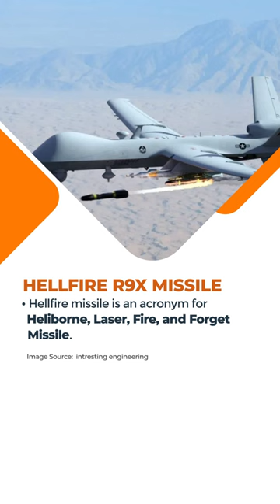Hellfire R9X Missile | General Studies & Current Affairs for IAS Exam | Vajiram & Ravi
Hellfire missile is an acronym for Heliborne, Laser, Fire, and Forget Missile.

Watch the complete video for details about Hellfire R9X Missile, important for the UPSC IAS Exam.